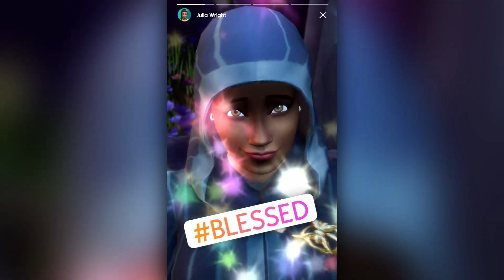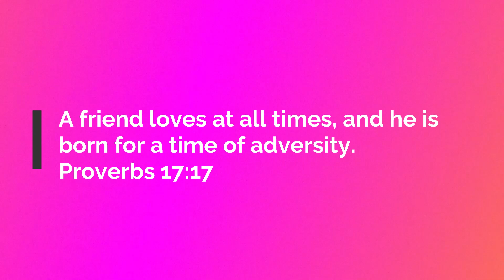Classes Are Rabbit Holes - Color Wheel - Student Loans - Toddlers On-Campus & More - The Sims 4 News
Simmers, classes will be starting soon in The Sims™ 4 Discover University Expansion Pack*! To get prepared, let's take a quick tour of the University of Britechester and Foxbury Institute and find out what collegiate life is really all about!

University of Britechester

The University of Britechester offers a variety of degree paths for its students, including distinguished offerings strongly focused on the arts and humanities.

Degrees: Biology, Computer Science, Economics, Physics, Psychology, and Villainy

Distinguished Degrees: Art History, Culinary Arts, Drama, Fine Art, History, Language and Literature, and Communications

What else does UBrite offer? On game day in the Britechester Spirit Corps Organization, your Sim can socialize, show off their dance moves, maybe do a keg stand, and promote Dragon pride. If they want to explore their creative side they can head to the canal by the commons for some outdoor figure painting with the Art Society. And they can socialize or go head to head with some of the university’s best and brightest in the challenging Debate Guild.

Foxbury Institute

Your Sim may want to opt for a more modern campus focused on creating innovative leaders, and the Foxbury Institute should be a great fit. This premier university boasts impressive facilities as well as both events and distinguished degree programs geared toward science and technology.

Degrees: Art History, Culinary Arts, Drama, Fine Art, History, Language and Literature, and Communications

Distinguished Degrees: Biology, Computer Science, Economics, Physics, Psychology, and Villainy

Some of Foxbury’s great organizations and events include the Foxbury Spirit Squad, where your Sim can don the red and gold to support their school at School Spirit Day with a juice keg, juice pong, and maybe even a little streaking. When it’s time to take a break from cramming, your Sim can attend bar night with The Brainiacs honor society for a little rest and relaxation. \
Financial Aid

Whether your Sim chooses the hallowed halls of the University of Britechester with its focus on arts and humanities, or the cutting-edge Foxbury Institute and its science and tech slant, there’s a ton to do, see, and learn as they journey through higher education!

But before they start packing their bags, doing a little research on how they’re going to pay for education is a good idea. There are tons of scholarships and grants available for both academically and athletically gifted students, as well as need-based scholarships. If your Sim has already started down their career path and wants to further their education, they may want to consider a career scholarship. You’ll be able to find out which scholarships are available for your Sims to help cover their college costs.

Your Sims also have the opportunity to take out student loans to help fund their education, but be aware that payments will be due as soon as they graduate.

College Life

Both schools offer students a variety of amenities and opportunities to live either on-campus or off. Decorating dorm rooms, hanging out with roommates, or just playing a little ping pong are only a few of the new experiences your Sims can look forward to. Need to study for a big exam? Why not join a cram session at the commons? Don’t forget to squeeze in some fun After School Activities like joining the E-Sports or Soccer Team to put their skills in the spotlight or head to a spirit event at the bar dressed in their best school colors.

However! While pulling pranks on the other university or doing a little painting in the park can be a lot of fun, don’t let your Sims have so much fun they forget term papers, exams, presentations, and homework. Let your Sims get too distracted and their grades will likely drop – which could lead to big problems if they’re relying on a scholarship or grant.

What would you like to see in The Sims 4 Discover University?

How To Uninstall The Sims 4 Custom Content - Very Short & Easy Process

With all my heart, I highly encourage you to watch the entire video.